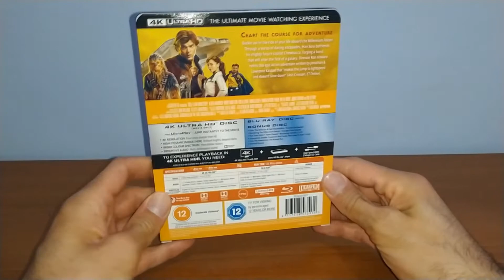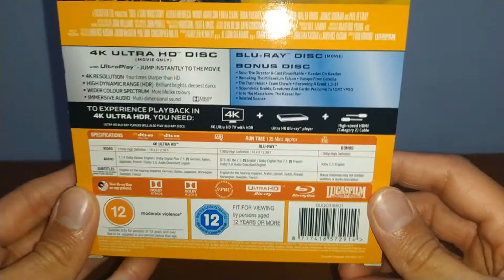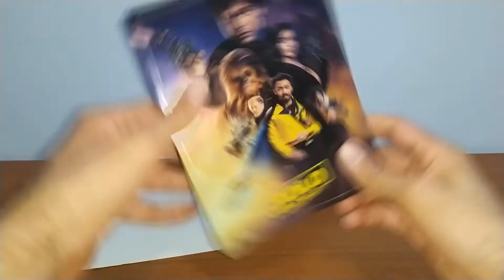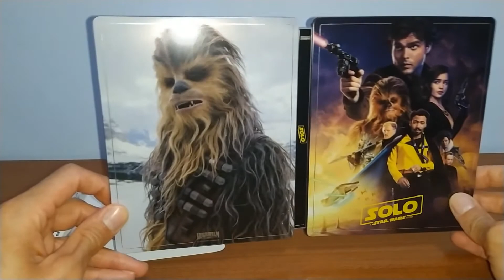SOLO A STAR WARS STORY (STEELBOOK ZAVVI)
Edición Steelbook Limitada y Exclusiva de ZAVVI de la película SOLO Una Historia de STAR WARS.